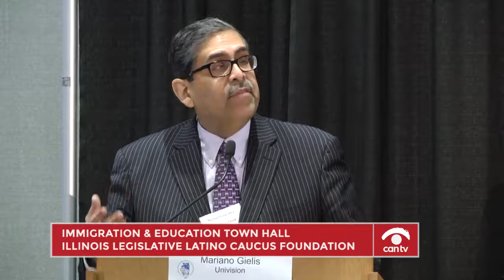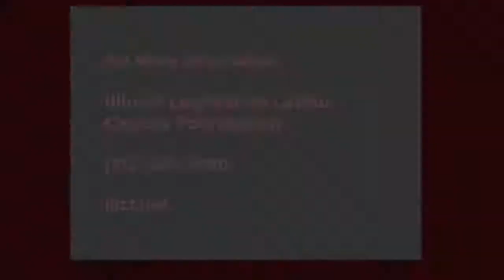Illinois Legislative Latino Caucus Foundation Town Hall - Immigration & Education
Experts and state legislators discuss current immigration, education policies and issues affecting Latinos in Illinois. This program was recorded by Chicago Access Network Television (CAN TV).